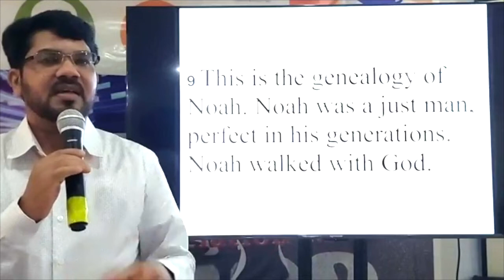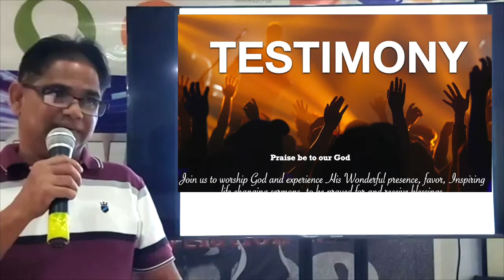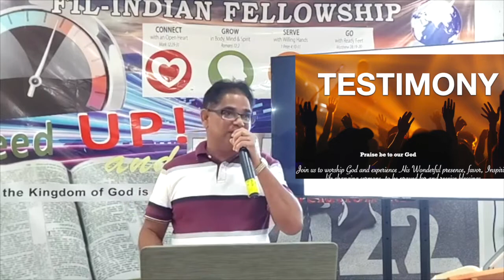Manuel's Testimony: Miraculous hand of God, Blocked Arteries Burst Opened.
When we pray persistently and have faith the Lord, God does beyond what we ask or imagine. Trust in the Lord by following Him diligently obeying His Word.